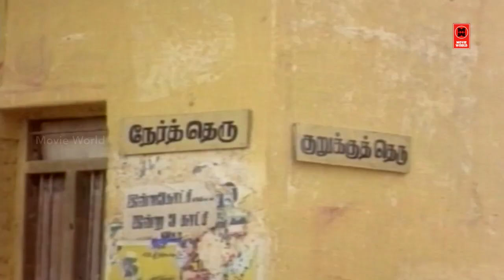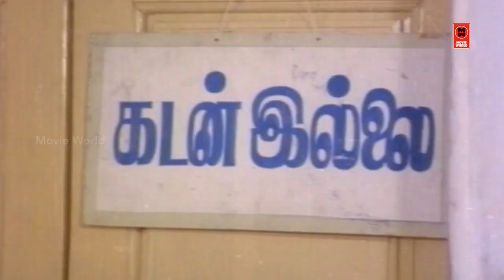Goundamani Senthil Best Comedy Scene | Periya Marudhu Movie Scene | Tamil Comedy Scene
Rajathi Rojakili is a 1985 Indian Tamil-language film directed by S. Devarajan, starring Rajesh, Goundamani, Manorama, Senthil, Nalini and Sulakshana, Suresh. Goundamani acted as a villain role, and paired up with Senthil for the first time in this film

Cast
Rajesh as Surutaiyan
Nalini as Rani
Goundamani as Soora Thevar
Manorama as Kaluvaaiyi
Suresh as Rani's Husband
Vijay Krishnaraj as Seenu Thevar
Sulakshana as Rasaathi
Senthil as Patta Sombu
Anuradha (Special Appearance in the song "Vaazha Pazhuthirukku")
Kamila Prasad Babu as Childhood Surutaiyan

|| ANTI-PIRACY WARNING ||

*COPYRIGHT PROTECTED*